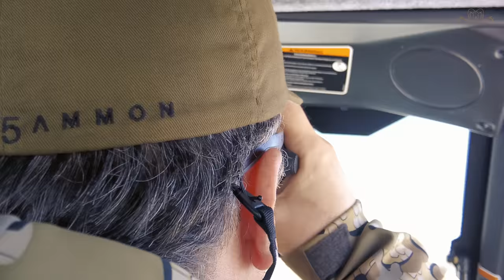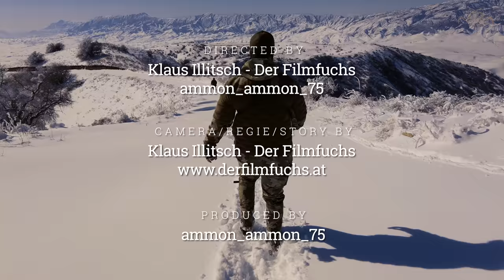Tajikistan Adventure Episode Hunting for Urial and Wild Boar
Tajikistan Adventure Episode Hunting for Urial and Wild Boar | Record Breaking Hunter | Tajikistan Adventure Episode Hunting for Urial and Wild Boar

Adventure Hunting trip for Urial and Wild Boar. On the trail of the Record Breaking Hunter. Follow our track.

Tajikistan Adventure Episode Hunting for Urial and Wild Boar was a mountain adventure hunting trip. Follow our track and enjoy the Urial and Wild Boar Hunt.

Hunting for Urial and Wild Boar is gonna give you so much thrill. Watch till the end for the perfect shots. It is worth watching.